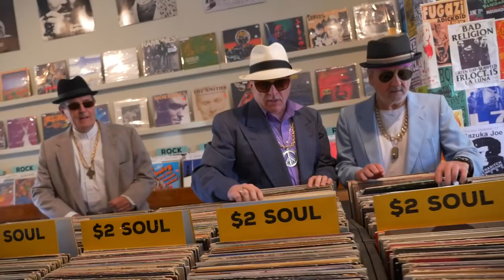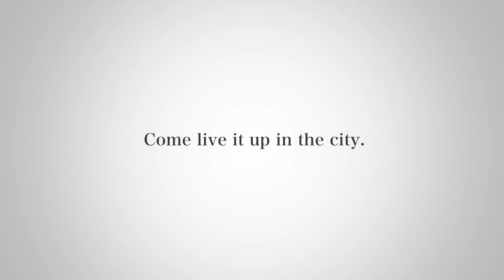Livin It Up In Retirement- Funky PDX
Holladay Park Plaza residents are living it up in the city! Watch some of the coolest seniors we know bust a move around Portland!